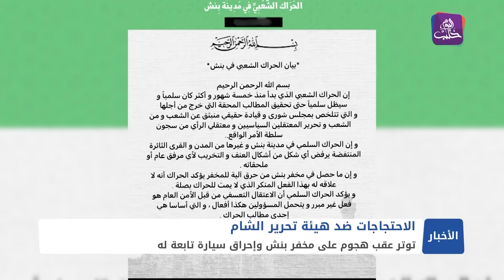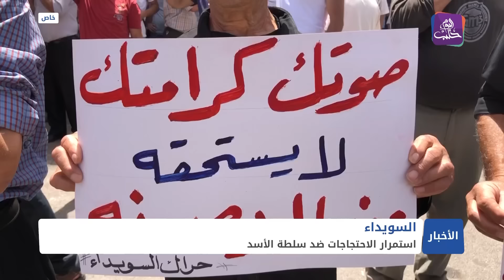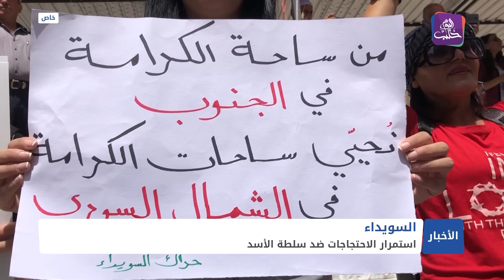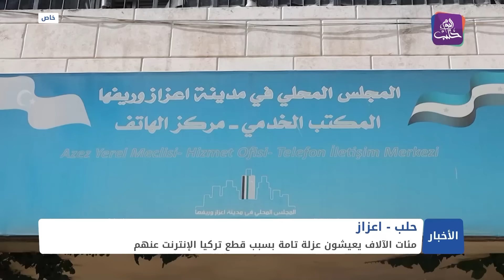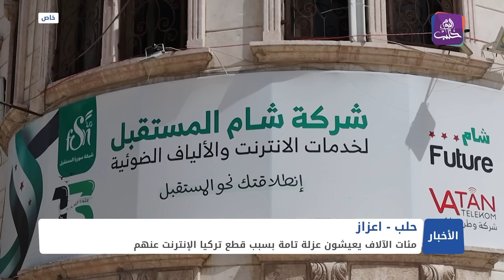نشرة أخبار المساء 06 07 2024 وفيها: اعتقال أشخاص في بنش على خلفية مشاركتهم في مظاهرات ضد تحرير الشام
مظاهرة في ساحة الكرامة وسط مدينة السويداء ضد سلطة الأسد
المنظمات المدنية السورية تدعو أنقرة إلى حماية السوريين في تركيا
الشفلّح أو القبار مصدر رزق موسمي وخاصة للنازحين بريف حلب الشرقي